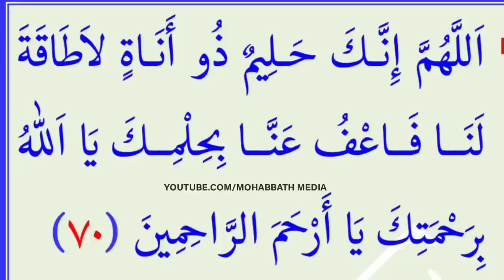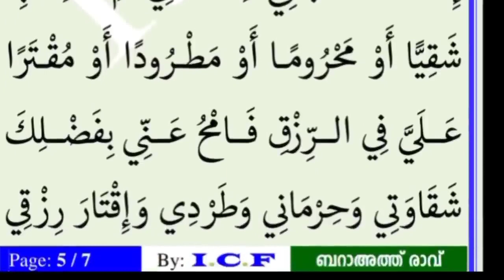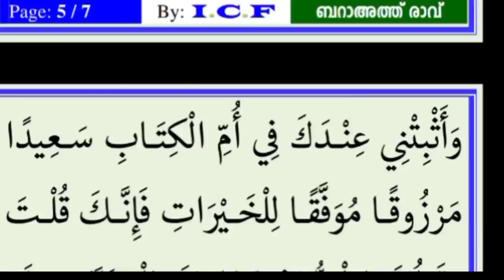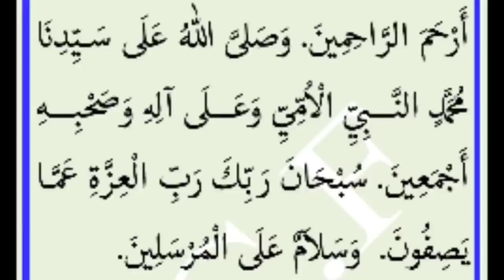ബറാഅത്ത് രാവിൽ പ്രത്യേകം ചൊല്ലേണ്ട ദിക്റുകൾ | Safuvan Saqafi Pathappiriyam | Arivin nilav | അറിവിൻ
Assalamualaikum,

Topic :-
ബറാഅത്ത് രാവിൽ പ്രത്യേകം ചൊല്ലേണ്ട ദിക്റുകൾ
Safuvan Saqafi Pathappiriyam
Arivin Nilav
അറിവിൻ നിലാവ്
Islamic Speech
MOHABBATH MEDIA